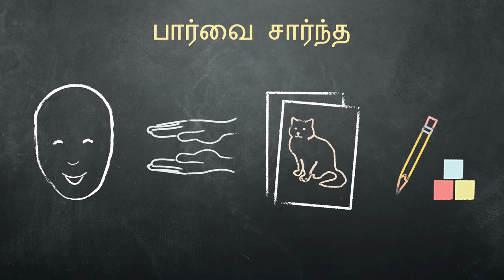குறிப்புகளும் தடயங்களும் - Cues and Clues (Tamil)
Kelvigalukku vidai alippadhil maanavargalukku thadumaattram etpattal, aaciriyar cila aalosanaigalaiyum thagaval kurippugalaiyum koduppaar, alladhu sariyaana vidaiyai kandariya avargalai thoonduvaar. Indha kaanoliyil erandu vagaiyaana kurippugalaiyum thadayangalaiyum, adhai eppadi paadaththil payanpadutha vendum enpadhaiyum ariyappogirom.

If a student has trouble answering a question, an instructor can use tips, information, or prompting to help them come to the answer on their own. Learn about the two different types of cues and clues and how to use them in a lesson in this video.

The translation and voice-over for this video were created by Learning Matters Pvt. Ltd. Learning Matters is an education-technology company in Bangalore, India working to democratize education for students everywhere and empower teachers to be better agents of change.